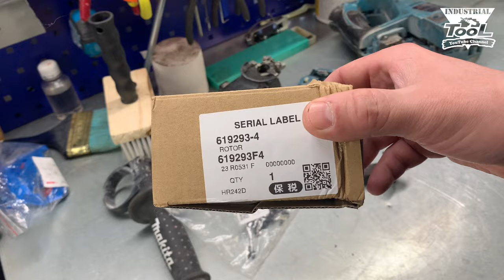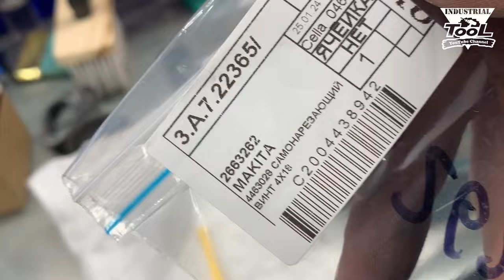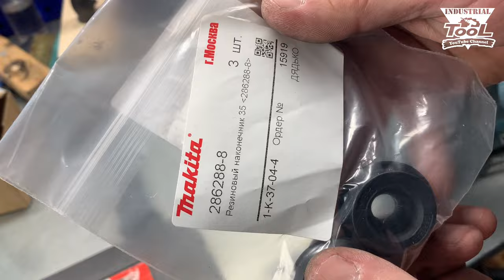Меняю ротор перфоратора Makita DHR242